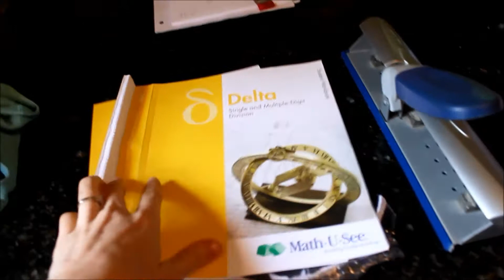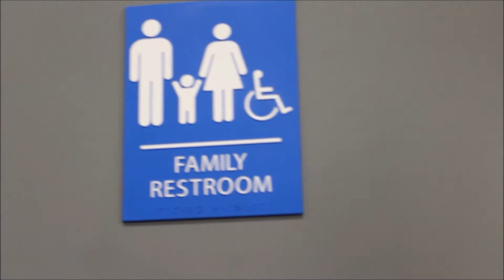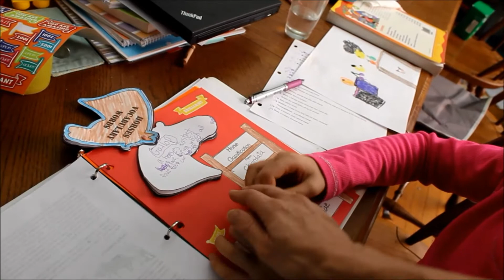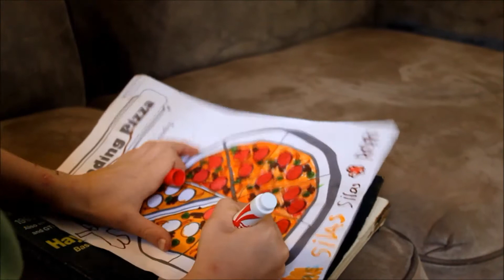Weekly Vlog: Oct 16-22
Thank you for stopping by our YouTube home! I'm Julie, wife to Jason and mom to 7 fun kids...Isabella, Leo, Silas, Elsie, Samuel, Jeremiah, and James. We are getting ready to move into a tiny house on 16 acres in the country, where we will live while we slowly build our farmhouse. We would love for you to join our journey as we document the process!